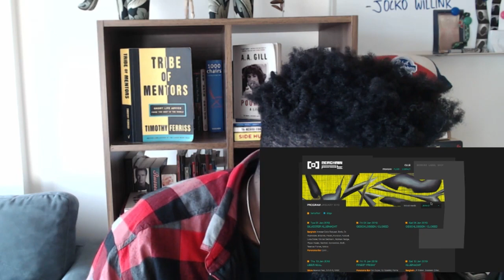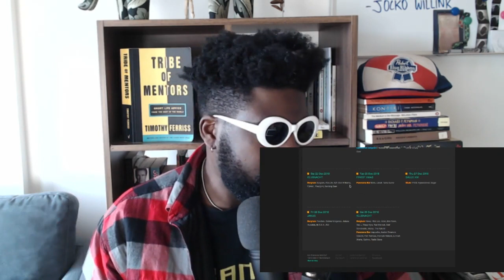How to Handle Rejection from Berghain